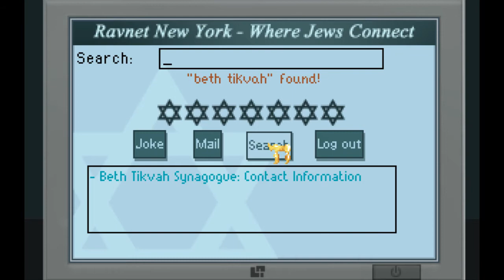Let's Play : The Shivah Kosher Edition ► Super Rabbi Detective | #3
The Contact or follow me through:
Russell Stone is Jewish Rabbi at a poor synagogue in New York City. He is a devout man with a problem. Things are looking very bleak, and he has grown progressively more cynical and bitter with the passage of time.
Just as he is on the verge of packing it all in, he receives some interesting news. A former member of his congregation has died and left the Rabbi a significant amount of money. A blessing? Or the start of something more sinister?
-- If you're enjoying this game, go get it for FREE! --
★Publisher: WadjetEye Games